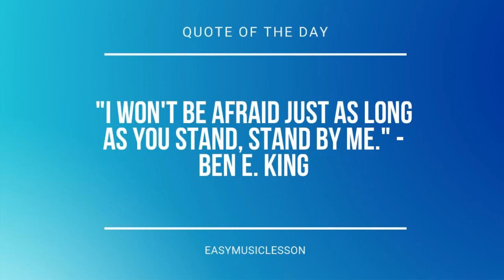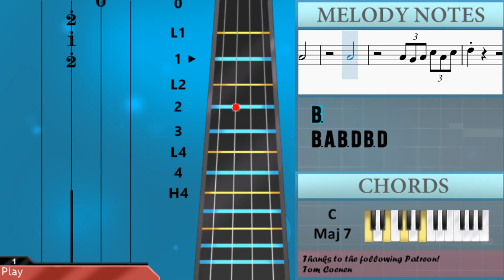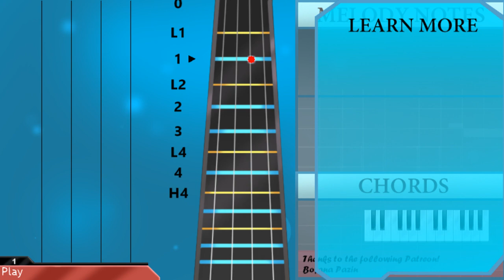How to play Kingdom Dance (Tangled) by Alan Menken on Viola (Tutorial)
Comment and let us know how the videos have helped you. It keeps us going! :)The easiest way to learn how to play Kingdom Dance (Tangled) by Alan Menken on the viola. It's a viola tutorial for Kingdom Dance (Tangled) by Alan Menken.

EasyViolaLesson teaches you to play the your favorite instrument, through easy and simple animation so that you too can learn how to play Kingdom Dance (Tangled) by Alan Menken on the viola easily. A viola tutorial with visual animation graphic.

Chords of Viola arrangement:
B Maj   E Maj   B Maj   E Maj   B Maj   E Maj   B Min   E Maj
B Maj   E Maj   B Min   E Maj   E Maj   E Maj   E Maj   E Maj
E Maj   E Maj   E Maj   E Maj   E Maj   D/E   E Dom 7   A Maj
E Maj   A Maj 7   E Maj   B Maj   E Min   D/E   E Min   C Maj
D Maj   E Min   D/E   E Min   E Min   D/E   E Maj   E Maj   D Maj
E Maj   B Dom 7   E Maj   E Maj   D Maj   C Maj   D Dom 7   E Maj
D Maj   C Maj   D Dom 7   E Min   D/E   C Maj   D Maj   E Min
D Maj   C Maj   D Maj   E Min   D Maj   C Maj   D Maj   E Min
D/E   C Maj 7   C Maj 7   C Maj 7   D Maj   E Min

Melody notes of Viola:
G#3   A3   G#3   E3   D3   F#3
E3   F#3   E3   F#3   G#3   A3
E3
E3
D#4   E4   F#4   E4   D#4   B3
G#3     B3
A3     B3
G#3     B3
G#3     B3
A3         F#3   D3
E3
G#3     B3
A3         B3   D4
E4
G#4
E4
D4
B3
B4
G#4
B3
D4   E4
C#4
B3
E4
C#4
F#4
B3
B4
E3   E3
E3   F#3 G3   E3 B3
B3   A3 B3   D4 C#4   A3
B3     E3   E3   F#3
G3   E3 B3   B3   A3
B3   G3 A3   F#3 B3
E3   E3   F#3 G3   E3
B3   B3   A3 B3   D4
C#4   A3 B3     E3
E3   F#3 G3   E3 B3   A3
G3   A3 B3   D4 E4
B3   D4 C#4   A3 B3
E3   E3   F#3 G#3   E3
B3   B3   A3 B3   G#3
A3   F#3 B3     E3
E3   F#3 G#3   E3 B3
G#3   E3 B3   A3 G#3   E3
F#3   D#3 E3   B3
B3   A3 B3   G3 A3   F#3
G#3   E3 B3   B3   A3
B3   B3   A3 B3   G3
A3   F#3 D4   E4
B3   D4       F#3
G3   F#3 E3   D3 E3
E3   F#3 G3   F#3 E3   D3
E3   E3   F#3 G3   F#3
E3   D3 B3   B3   A3
A3   F#3 B3     E3   F#3
G3   F#3 E3   D3 B3
B3
B3
B3 A3 B3 D4 B3 D4
E4